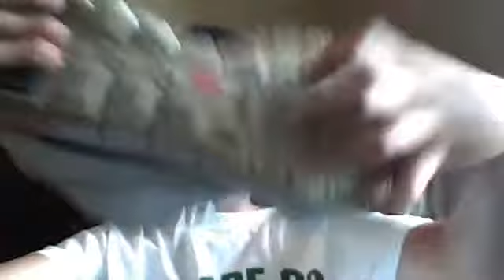NIKE Freewalk review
A review on the nike freewalk